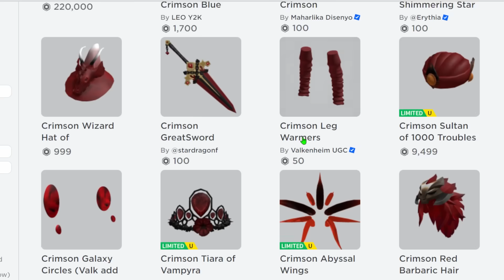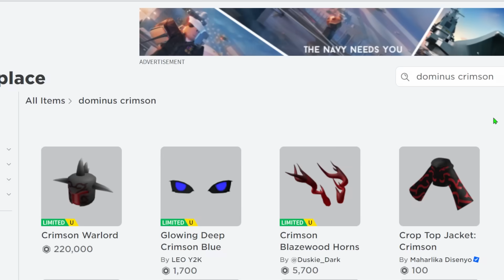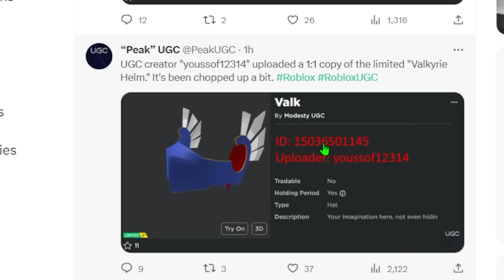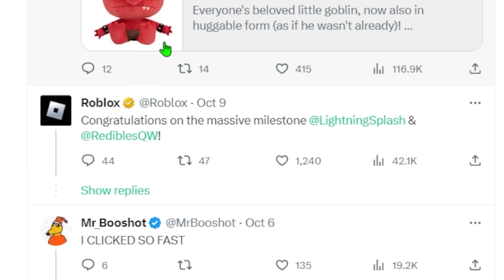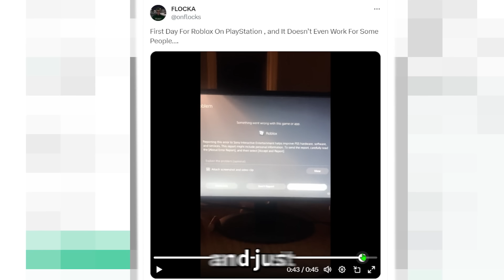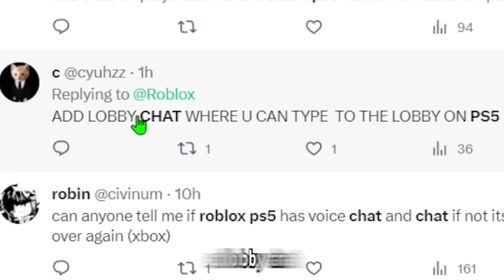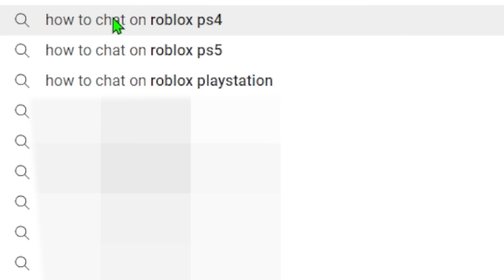These Roblox Players CANT CHAT Anymore?...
In todays video These Roblox Players CANT CHAT Anymore?... As On Roblox Playstation Edition players cannot chat AT ALL.. No text chat, no voice chat, NOTHING... and Players Are ANGRY... UGC Is Getting Worse with CHEAP DOMINUS'S Being Made and MORE... Roblox PS5 And PS4 is BROKEN For Alot Of Players... and more Roblox NEWS and Roblox DRAMA...

Chapters -
Roblox UGC Is Getting Even Worse... 0:00
Roblox Doors Just Did This... 3:00
Roblox Playstation Is OUT... 3:50
Huge Roblox Glitch... 4:30
Roblox Playstation Glitch... 5:15
Roblox Players CANT CHAT Anymore?... 6:15

Outro: BRODYQUEST
Undertale OST's